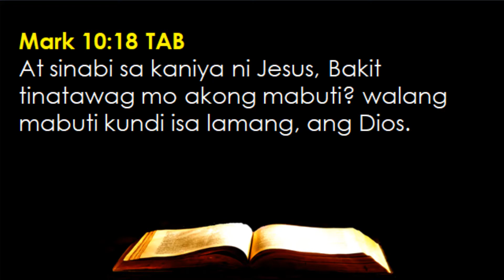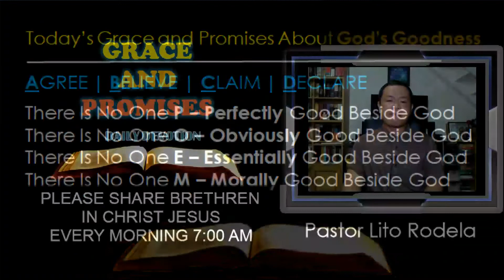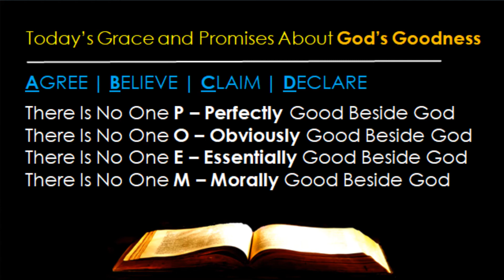07-07 --- God Alone Is Absolutely Good (Mark 10:18)